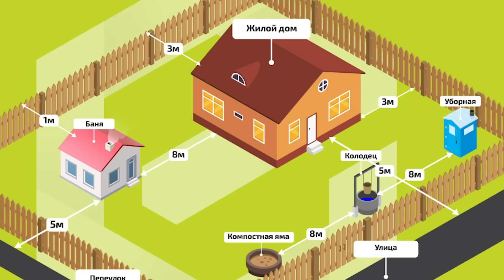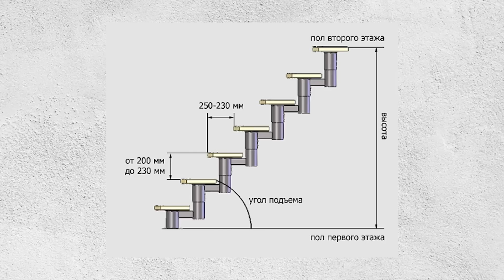10 ошибок, о которых жалеют после постройки дома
Дом мечты для вас! Обращайтесь (Мы строим по Московской и прилегающим областям, не далее 200 км от МКАД)

Всем привет! С вами Филипп.
Добро пожаловать на канал «SkyHome».

Сегодня я расскажу о 10 самых глупых ошибках строительства. Самое обидное, что люди замечают их только после приёмки работ или заселения.

Я постоянно слышу истории о том, что люди построили дом, пожили пару лет и решили продавать. Исправить ничего нельзя, да и не хочется: потрачены деньги, время, нервы. Как не допустить этих трэшовых ошибок? Смотрите выпуск!

Напишите в комментариях, какие ошибки были у вас?

00:00 — 10 ошибок строительства
00:24 — Ошибка № 1
02:56 — Ошибка № 2
05:04 — Ошибка № 3
06:26 — Ошибка № 4
08:34 — Ошибка № 5
09:53 — Ошибка № 6
11:40 — Ошибка № 7
13:47 — Ошибка № 8
19:20 — Ошибка № 9
20:52 — Ошибка № 10
23:37 — Заключение . .